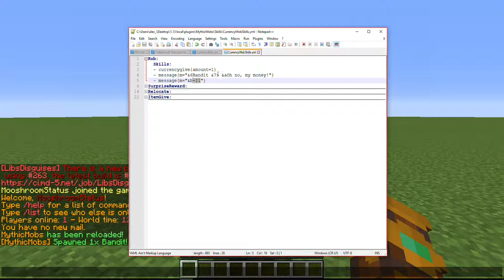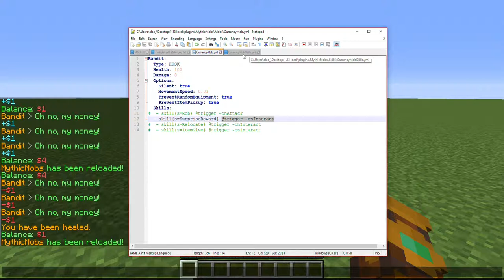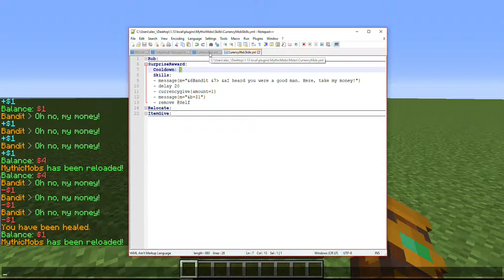Pay It Forward [MythicMobs Currency Tutorial]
Version: 4.5.7
MC Version: 1.13.2
Inspired by my tutorials? Consider donating to help me out!

Hello everyone! Glad you could join me for a new Mythic Mobs tutorial. Hope this inspires you and I can't wait to see what you all come up with!

Thumbnail Designed by kjpargeter / Freepik